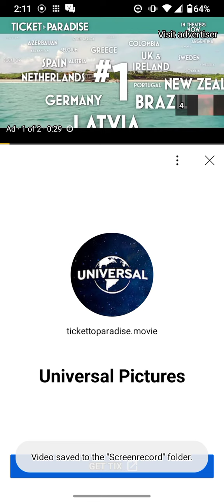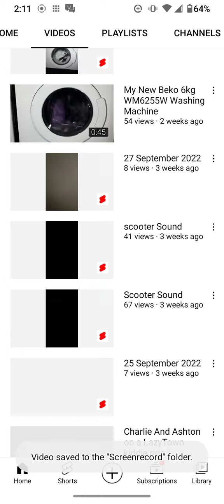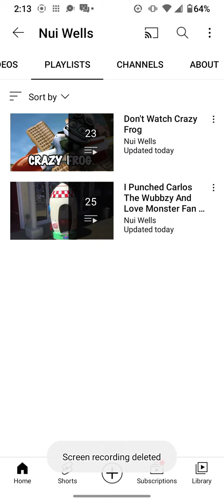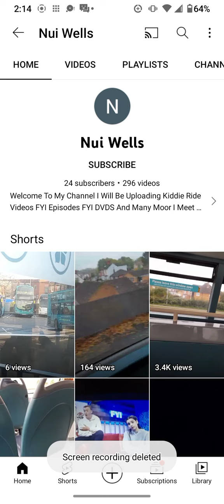Carlos rant on